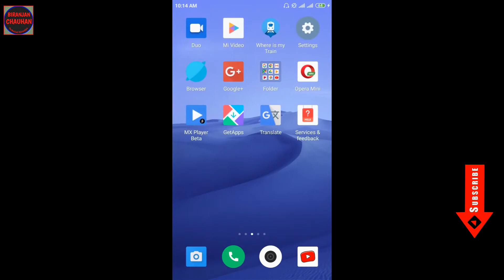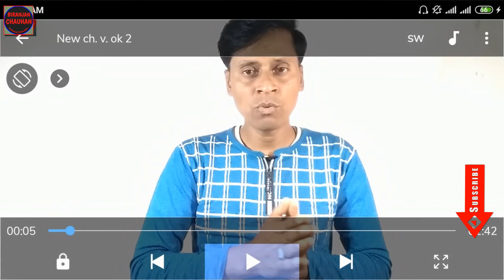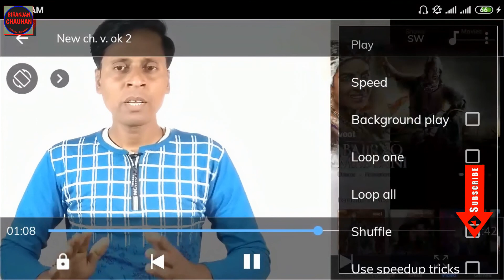3 best MX Player setting | Mx player beta virsion |Mx player sound kaise badhaye | New trick 2021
Hi
I am Biranjan chauhan  Welcome to your youtube channel Technical Biranjan

Dosto,
Aaj ki ish video mein MXplayer mein kavi- kavi sound kam sunai deta hai toh ham ushe jeyada kaise kaenge.

How to increase volume in my prayer
MX Player ki 3 settings
Mx Player की 3 गुप्त मैजिक सेटिंग्स! MX Player Most Important 3 setting features, MX PLAYER TRICKS,
Android media player settings

दोस्तों उम्मीद है हमारे चैनल आपको पसंद आएगा

                                    BIRANJAN CHAUHAN